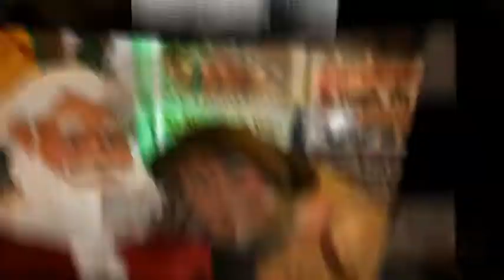Marc Robillard - So much more - HD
This is dedicated to people in my life (particularly women) who represent strength, hope, and possibiliies. They have overcome adversities and know that there is so much more.